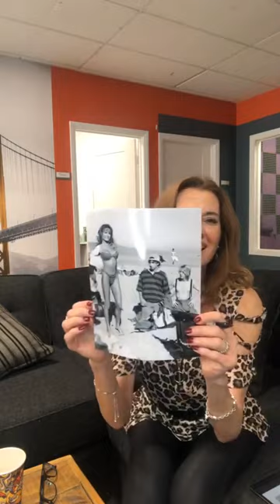Fabiana Udenio | Summer School | Q&A and Autographs (11-12-22)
Fabiana Udenio is known fot her roles as the Italian foreign-exchange student Anna-Maria Mazzarelli in Summer School, and the sunbather in the "Sunblock 5000" commercial within RoboCop 2. She portrayed "Alotta Fagina" in Austin Powers: International Man of Mystery.